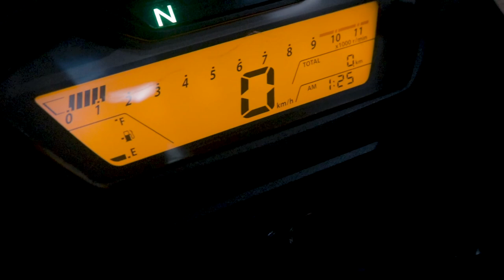Bought my new Bike!!! | Vlog 12 S1E12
I hope you enjoyed the vlog. Trust me a lot of new content are coming! It means the world to me.